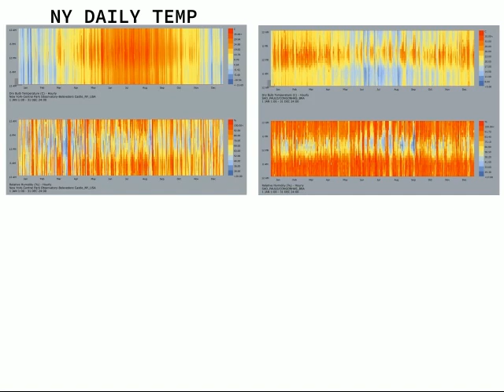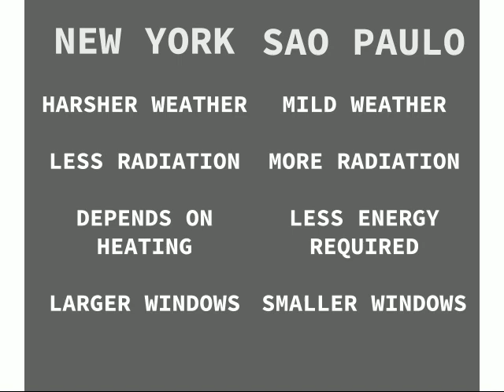Saba Ardeshiri, Thiago Lee, and Shining Hong (Team 20)